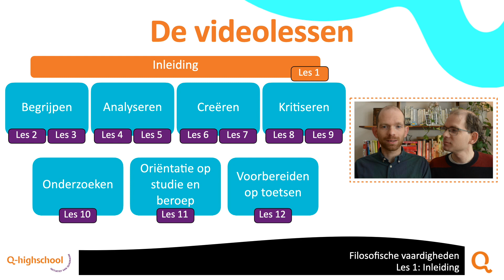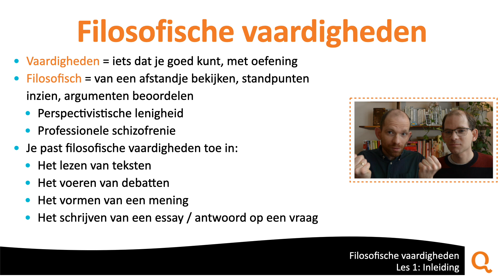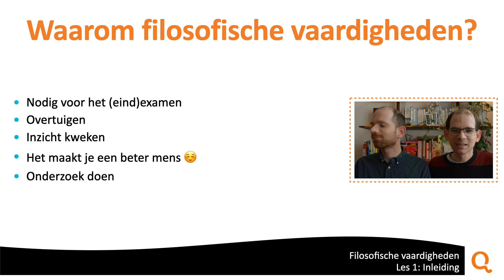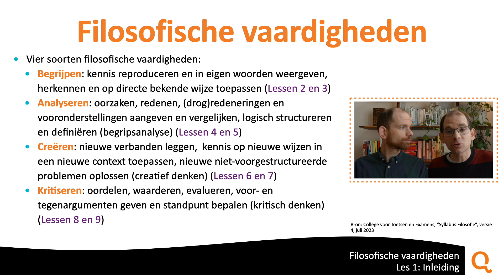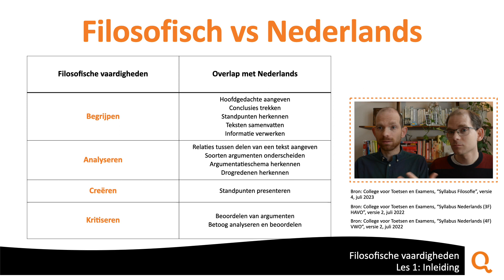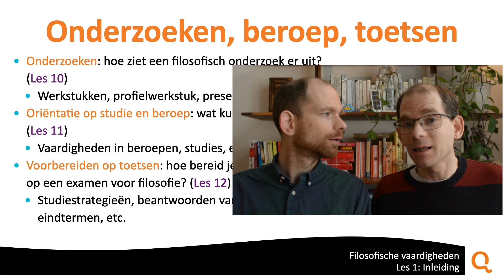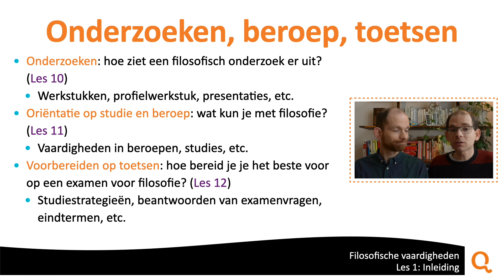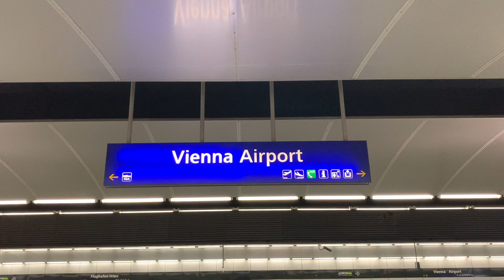Filosofie - Filosofische vaardigheden - Les 1, inleiding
Hallo en welkom bij een nieuwe module binnen het vak filosofie. In deze module 'filosofische vaardigheden' kijken we eens niet naar wat alle filosofen hebben gezegd en geschreven. In plaats daarvan richten we onze aandacht op het filosoferen zelf! We bespreken welke filosofische vaardigheden je nodig hebt en hoe je ze aan kan leren.

In deze les, de inleiding, zullen we alle filosofische vaardigheden benoemen die we gaan behandelen in deze module. We duiken nog niet de diepte in, dat doen we tijdens de lessen die echt over die vaardigheden gaan. Door deze les te bekijken krijg je een beter beeld van waar we het over gaan hebben.

Wij zijn Ben en Rob Versteegt, filosofenbroeders. Voor de Q-Highschool maken wij een reeks videolessen om de filosofische vaardigheden aan te leren.